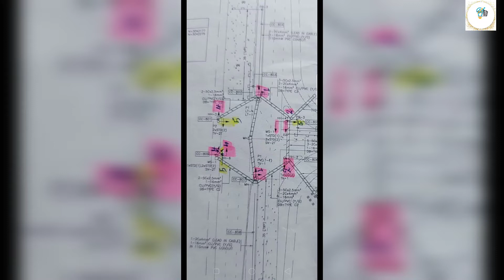traffic light termination DAET boy40 channel